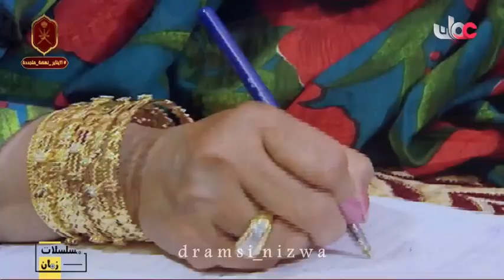المسلسل العُماني حواليس الحلقة 14 إنتاج 2009